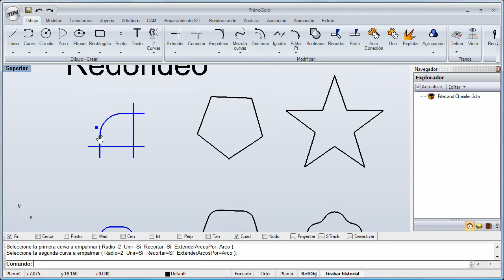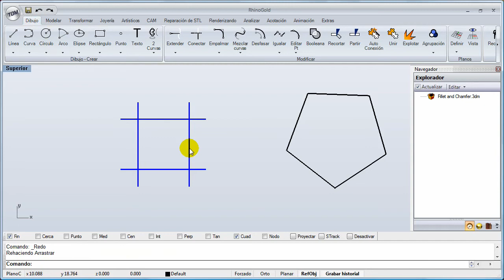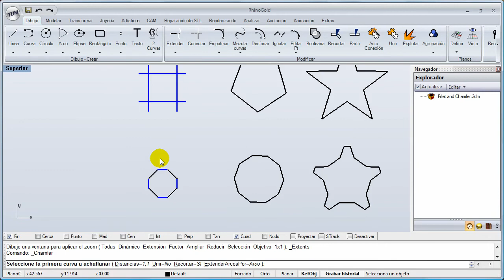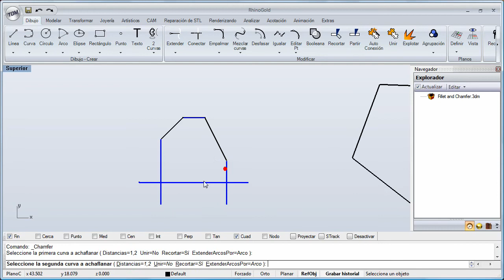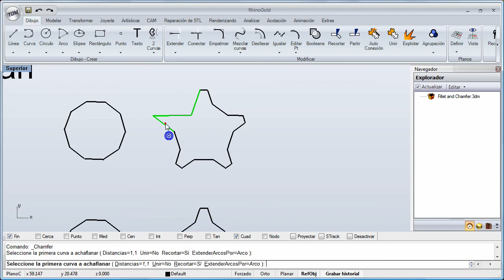RhinoGold 2.0 - Formación Nivel 1 - 5.9 Redondeo y chaflanes